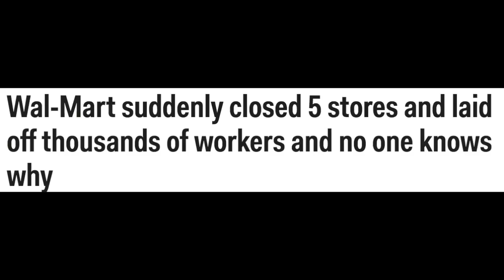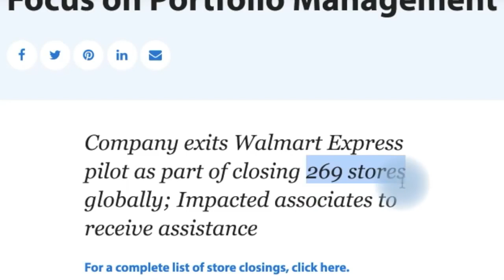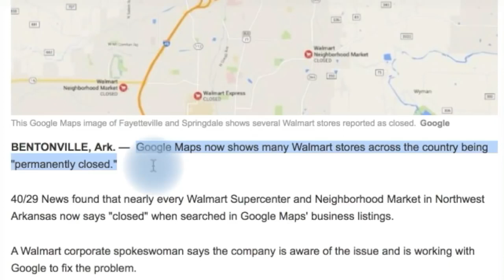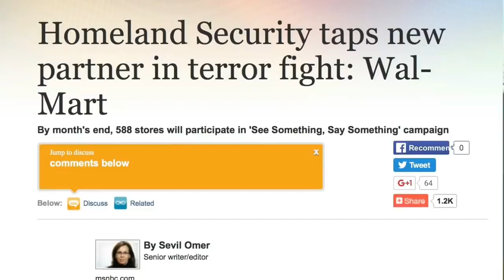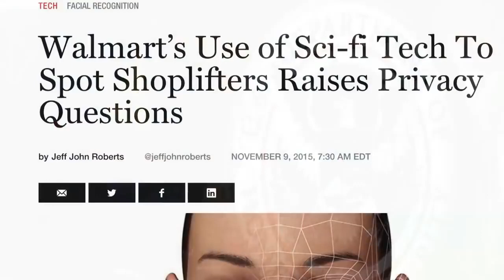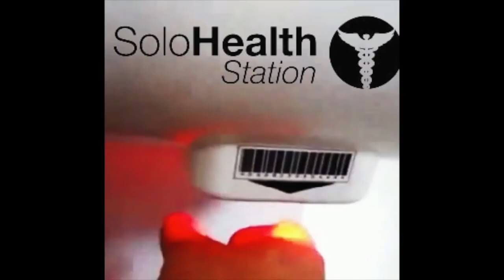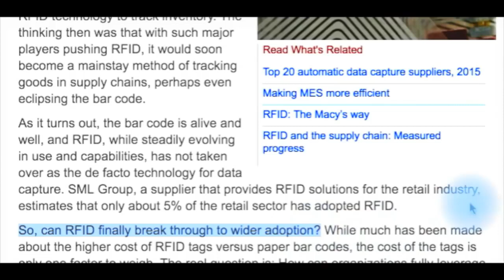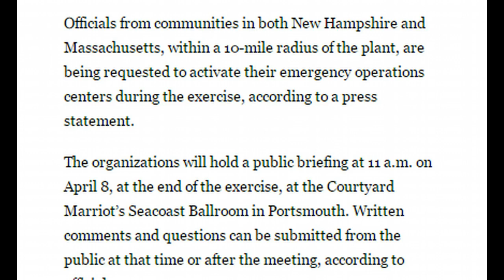The Link Between The Leaked US Navy Map Hundreds Of Walmarts Closing FEMA Regions